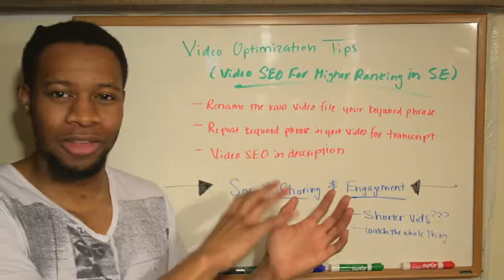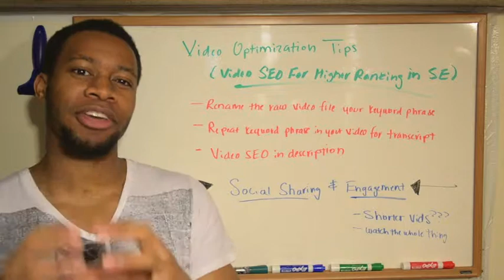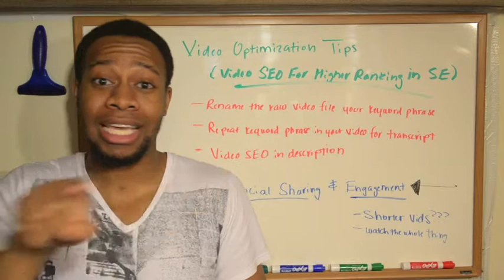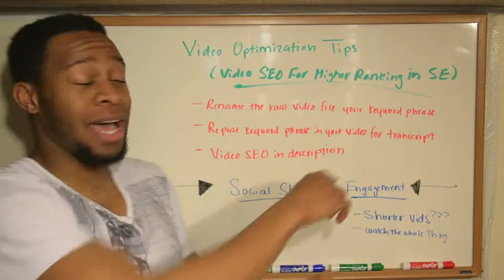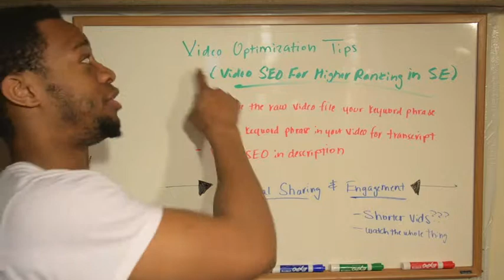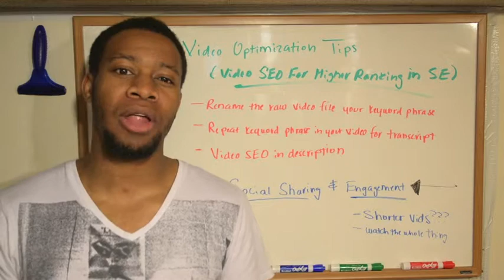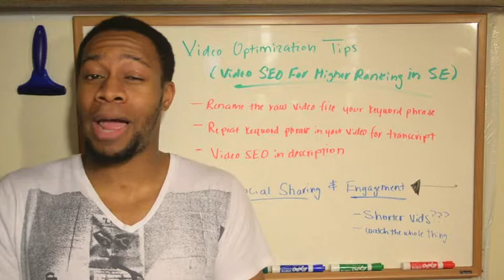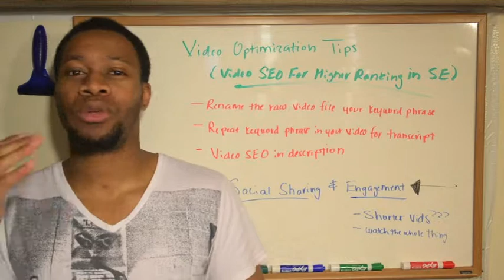Video Optimization Tips To Help Boost Your Rankings Quickly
If you aren't optimizing your videos to match what people are searching, your videos are likely to get lost and not reach their intended audience. Without reaching their intended audience, they serve no purpose.

Video Optimization Tips

YouTube is the second largest search engine behind Google. Every minute, more than 48 hours of new video content is uploaded. Videos are 50 times more likely to rank on the first page of Google results, according to Nate Elliot at Forrester.

Video Optimization Tips

So how do you ensure your videos get results? With video search engine optimization, commonly referred to as video SEO.To simplify what you need to do, think about your target audience. Consider their language, wants, and needs.

Video Optimization Tips

Use the following 12 valuable tips to get your video to reach the first page of Google and YouTube, but most importantly build visibility to a large niche audience that is interested in what you have to offer.